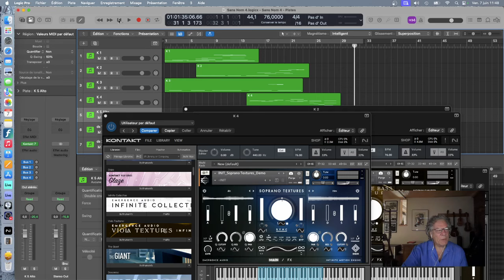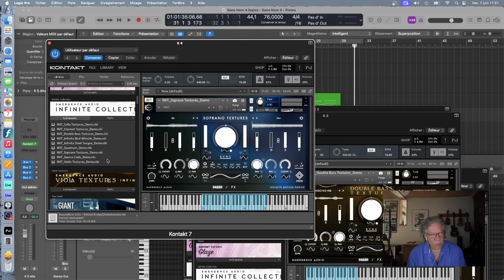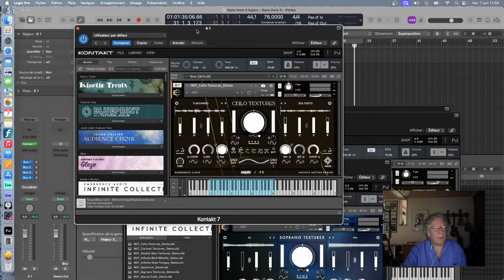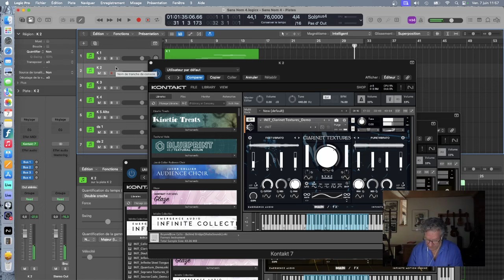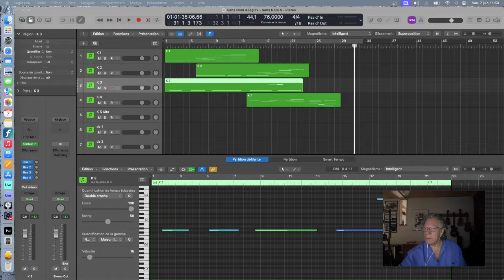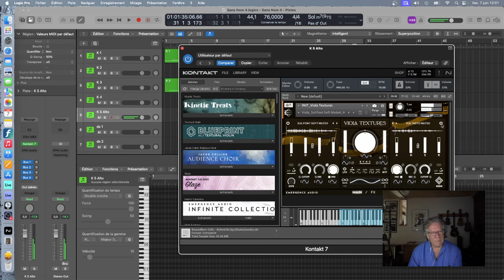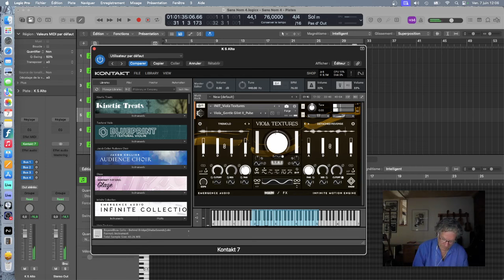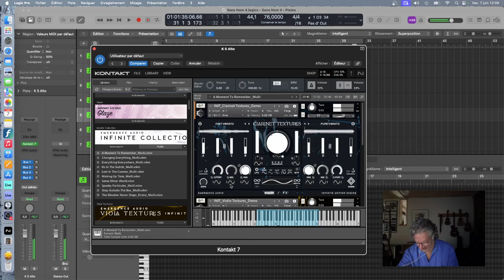Magie sous les doigts • Échantillons gratuits de EmergenceAudio sous Kontakt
Présentation de capsules concernant des outils virtuels servant la création musicale...